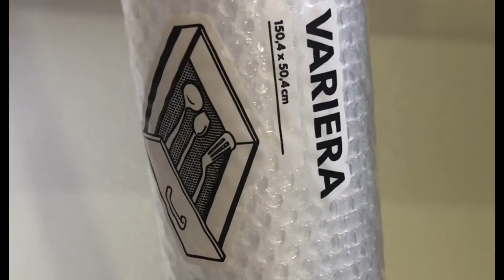Mutfak Çekmece Düzeni | DIY Kaşıklık Yapımı | DÜZEN FİKİRLERİ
Kanalıma Hoşgeldin ☺️

Kanalımı aktifleştirmek için benden en çok istenilen videoları çekmeye karar verdim. Umarım kanalımda işine yarar birşeyler bulabilirsin. Bulursan yorumlarını esirgeme..
NOT: Ben düzenlediğim organizerleri A101 marketlerinden aldım. Bir paketten 4 tane çıkıyor sanırım. Sürekli satışta olmasada sık sık geliyor. Çekmecenizin büyüklüğüne göre ve ihtiyacınıza göre kullanacağınız adet sayısı değişebilir.
SEVGİLER